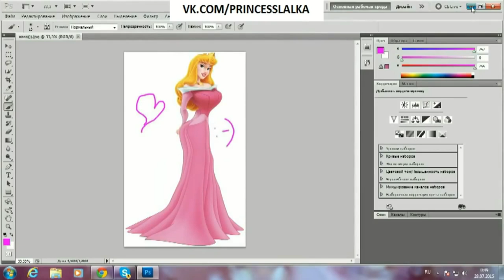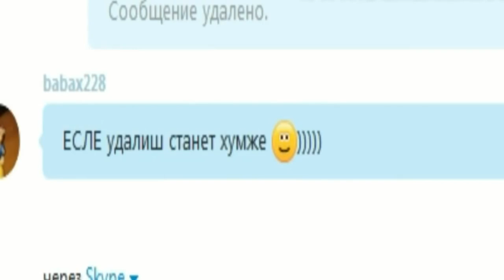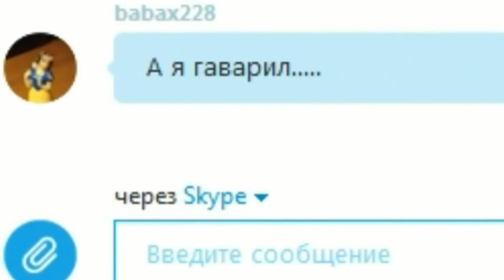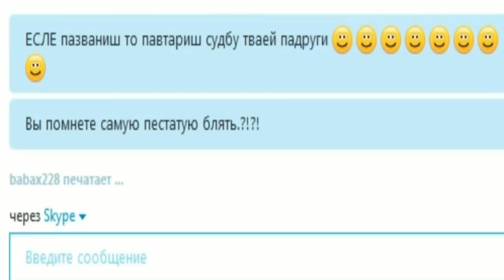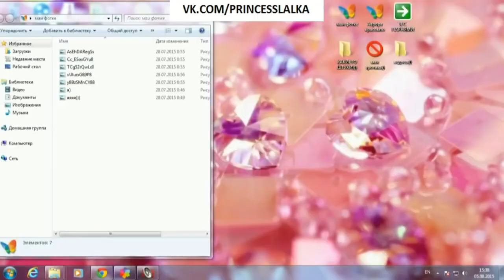[MMD] ПРИНЦЕССЫ ЛАЛКИ: Удалить из друзей(+original mix)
некоторые модели были без открывания рта а делать рисовку рта будет долго так что как то так=)